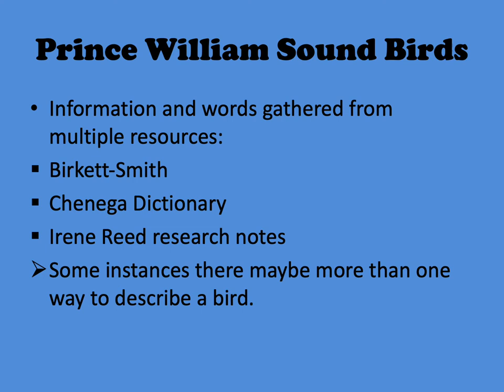Prince William Sound Birds in Sugt'stun with Picuuqaq, Tatitlek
Sugt'stun words for the birds in Prince William Sound. Brandon (Picuuqaq) Moonin, Tatitlek developed this video as a Sugt'stun teaching resource for the birds theme.